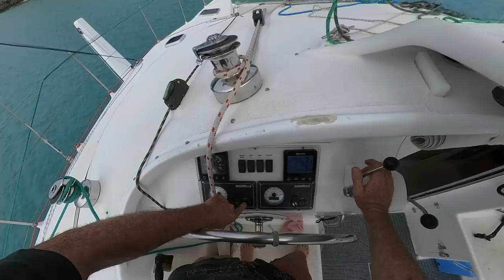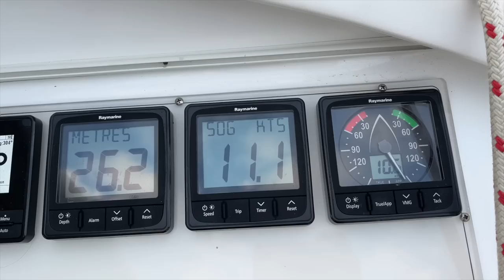CRASH! Are we sinking? Collision at sea. Ep 238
to get a 1-year supply of Vit D3+K2 and 5 travel packs FREE with your first purchase!

Bad news this week! Leaving AIrlie Beach we got run into by a charter Catamaran. Trade Runner sustained some damage from the impact and this will seriously hinder me in my mission of getting to Lombok by late September. We were sailing and were run into by a boat motoring and with no-one on watch so the law is one our side but it still felt terrible to be involved. I tell you about the whole incident while on an overnight passage up to Townsville to begin the repairs.

If you enjoy our videos and appreciate the effort that goes into making them then perhaps you would be interested in supporting their production. A little goes a long way !